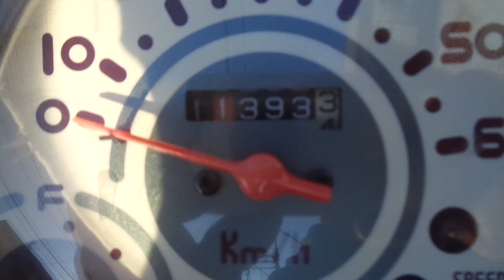ジョルノ (4サイクル) 中古車 バイクショップ名:アットバイク